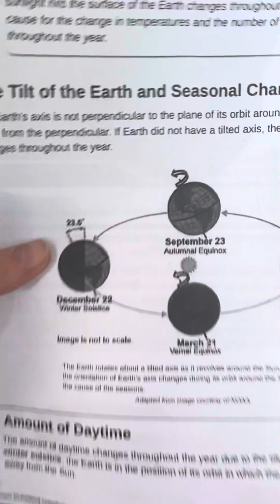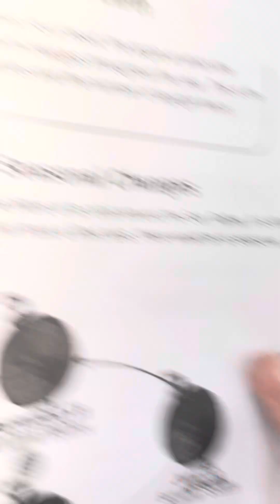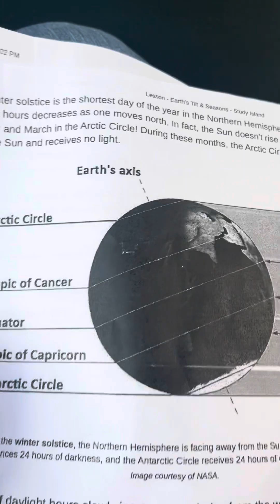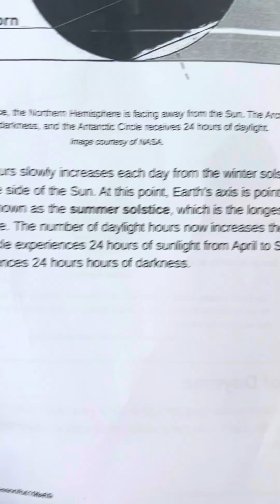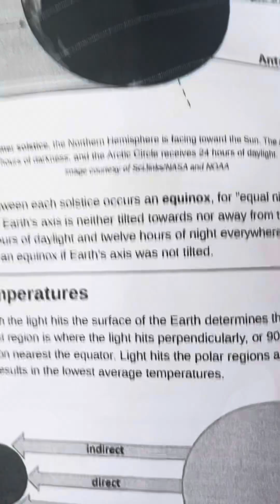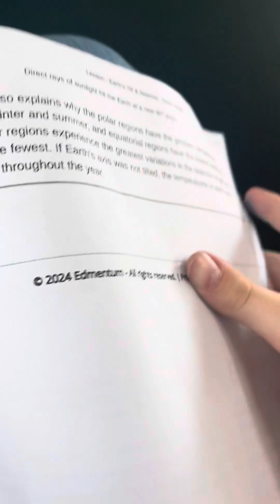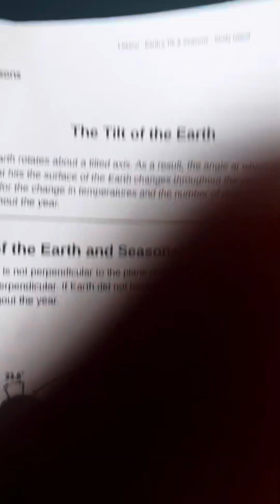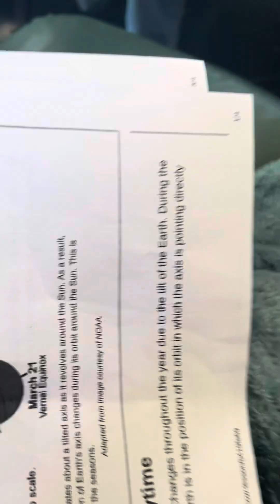Bus ride-suitable for reaction videos-read desc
Basically there is a lot of screaming  and there’s including  reading about the earths tilt, many grammar mistakes, shakes a lot, and yeah, really high pitched screams from my fellow bus riders